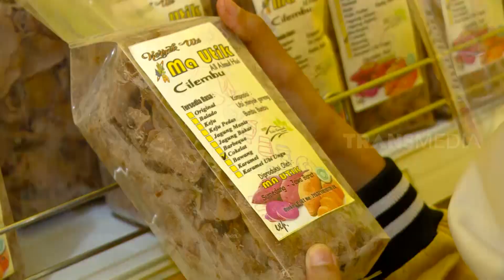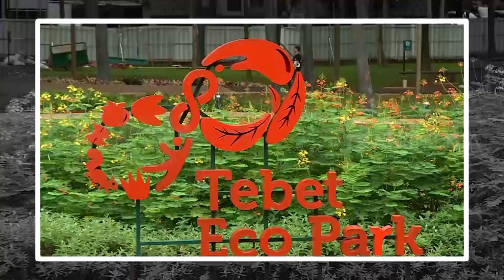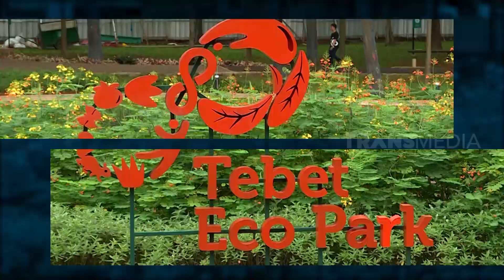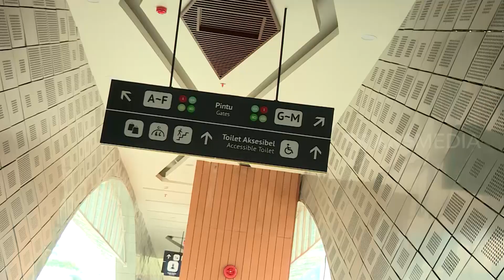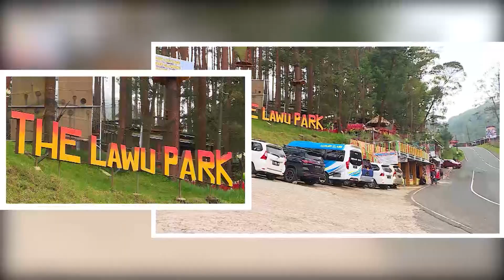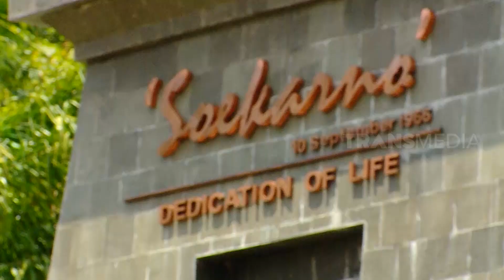[FULL] WISATA BIKIN CERIA | RAGAM INDONESIA (28/12/22)